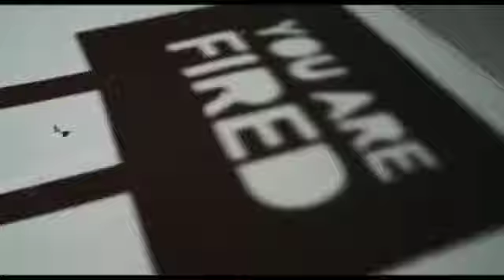GLOBAL TALKIES I voice of rayhan l India vs china l 24/06/2020 l Rj Amna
വാർത്തകളും വസ്തുതകളും
Ep#3